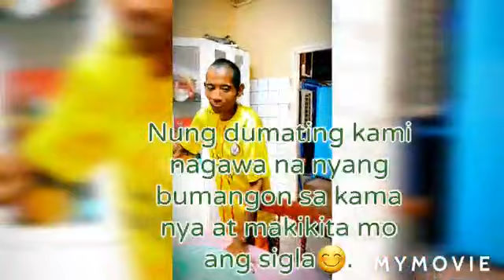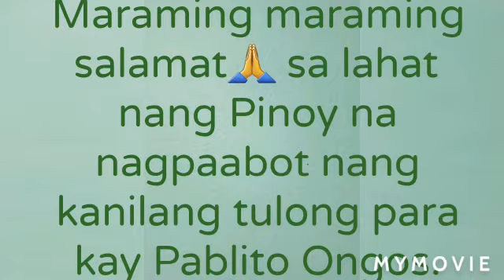OFW na may sakit, tinulungan ng mga Pinoy sa Suriname South America...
Sana ay magkaroon ng madaliang paggaling ang ating kababayan upang makapiling na nya ang kanyang pamilya sa Pilipinas.